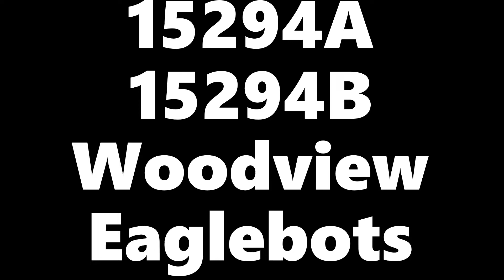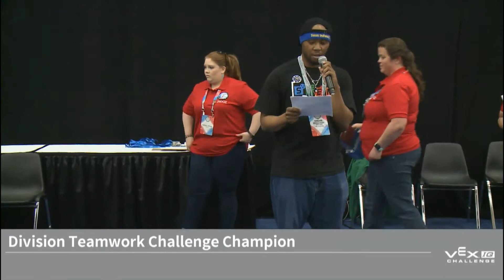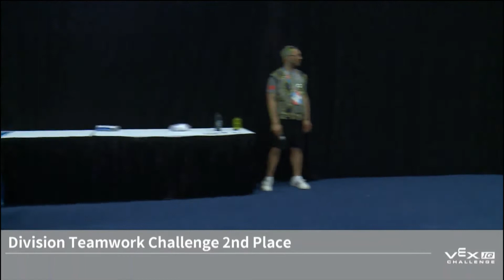VEX IQ Worlds 2019 - Woodview Eaglebots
Team 15294A (Eaglebots Red) and 15294B (Eaglebots Blue) from Nappanee, Indiana compete at the World Championships in Louisville, bringing home many awards, including the most prestigious one:  The Excellence Award, given to the top overall organization in the world.